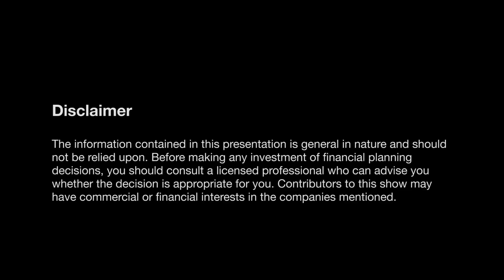The best kept secret in Paradice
Troy Angus, Head of Large Caps at Paradice Asset Management, outlines the big change that has recently taken place in their portfolio and the rationale behind this move.